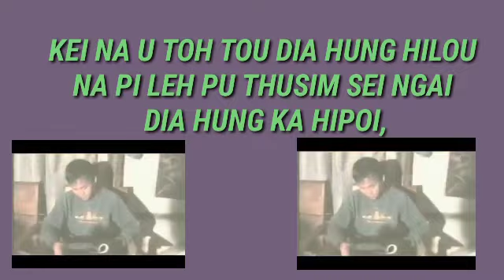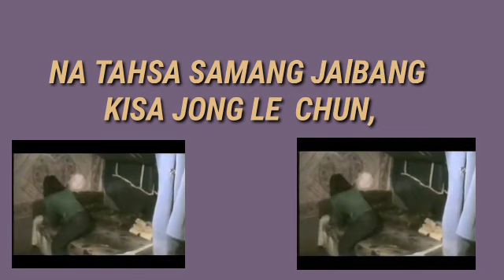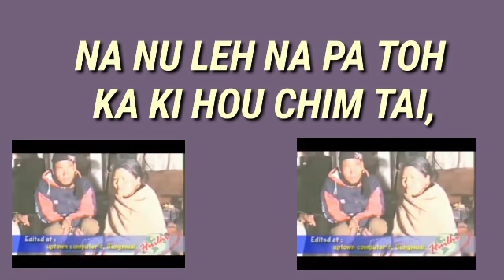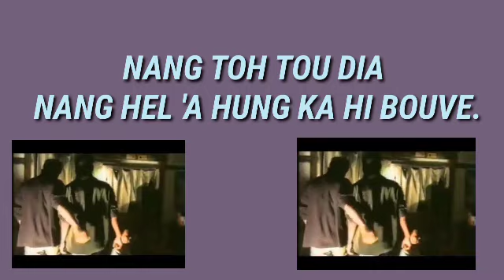KEI NA NU HEL HILOU [] AXL LOON KUKI old song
Song - kei na nu hel hilou

Lyrics & Singer - Axl Loon

Album - Kapaih Valley Rose